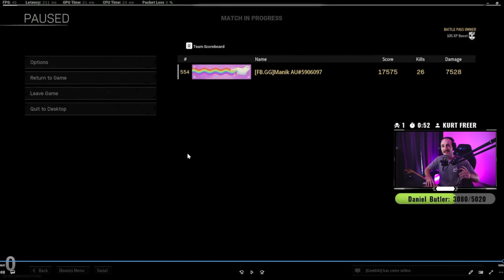How to win more games | WARZONE COACHING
🔴 LIVE EVERY WEEK 🔴

fb.gg/ManikAuOfficial

🔥 Socials 🔥